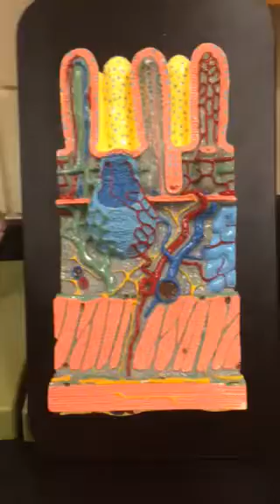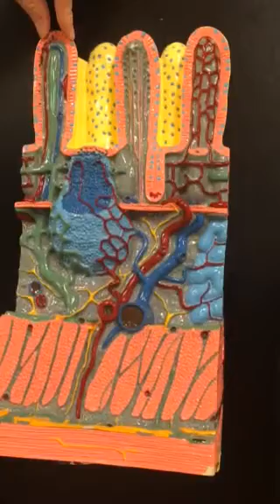Mueller Ward model of small intestine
Miss McKinney, at Hinds Community College, teaching the digestive system in A&P 2.